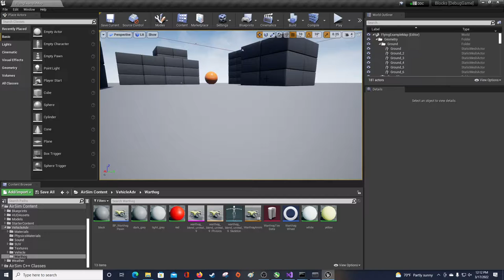Warthog simulation in AirSim showing Joystick controls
This video shows warthog simulation feature for AirSim.
Look at the repo for more details on how to use it in your projects.